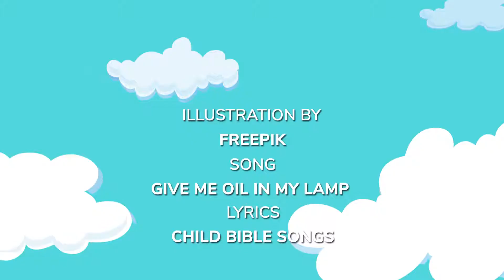Class 1 - Music - 28.05.2021